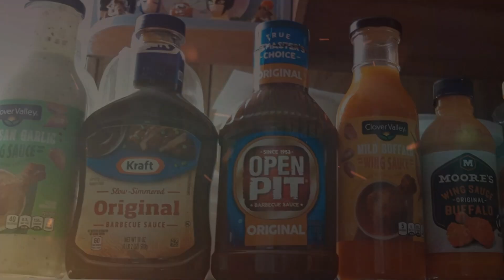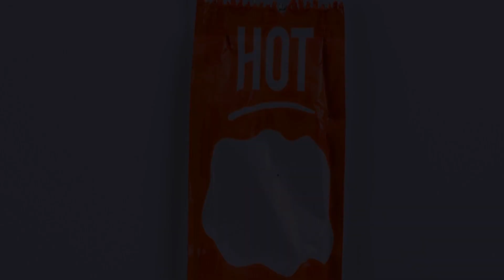BBQ, Hot Wings, and Hot Sauces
Matt tries out various barbecue, wings, and hot sauces in this special video.